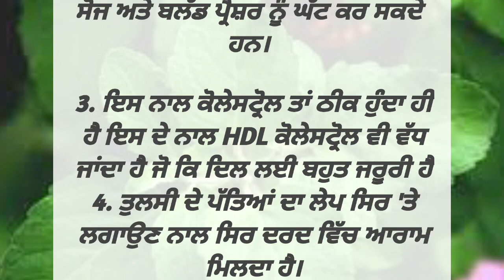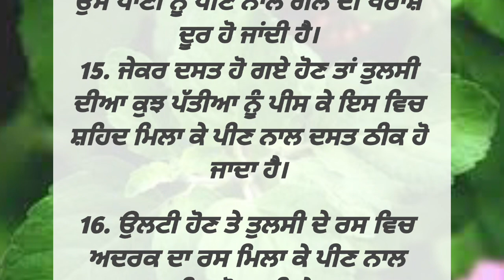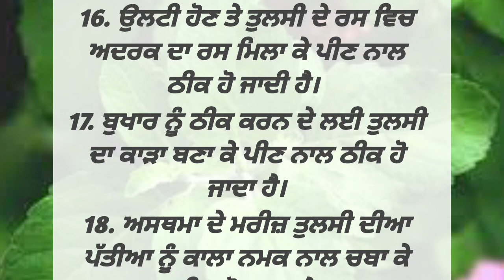ਤੁਲਸੀ ਦੇ ਲਾਭ | ਤੁਲਸੀ ਦੇ ਫਾਇਦੇ | benefits of tulsi | suvichar | motivational quotes | punjabi quotes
ਤੁਲਸੀ ਦੇ ਫਾਇਦੇ | ਤੁਲਸੀ ਦੇ ਚਮਤਕਾਰੀ ਲਾਭ |  ਤੁਲਸੀ ਦੇ ਲਾਭ |